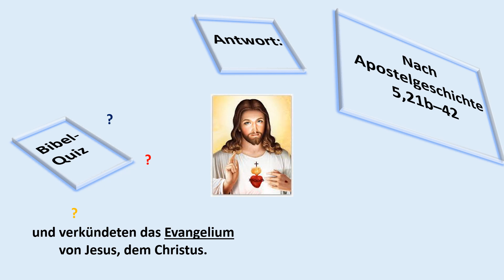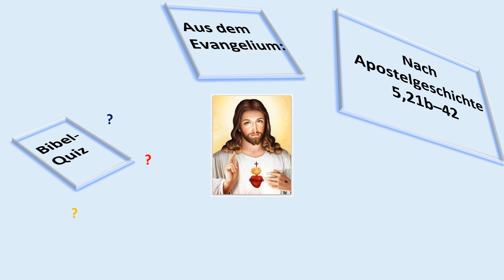17 Apg 5,21b–42 Die Apostel vor dem Hohen Rat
Aus der Apostelgeschichte (Texte: aus der Einheitsübersetzung)